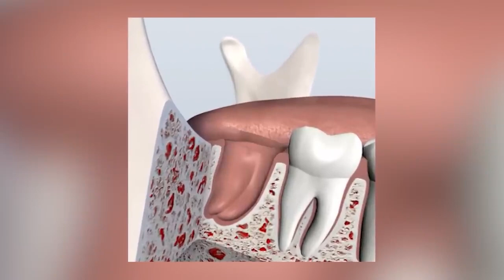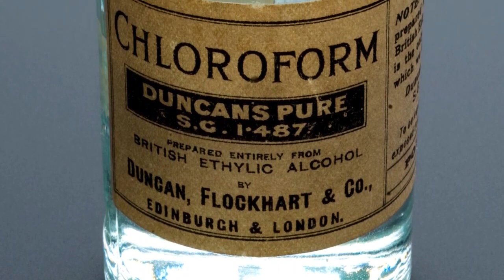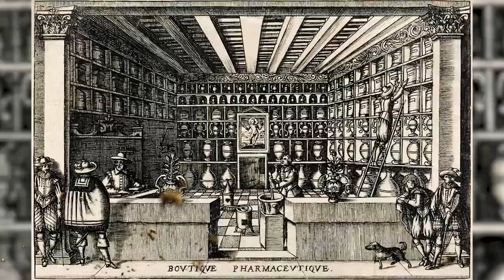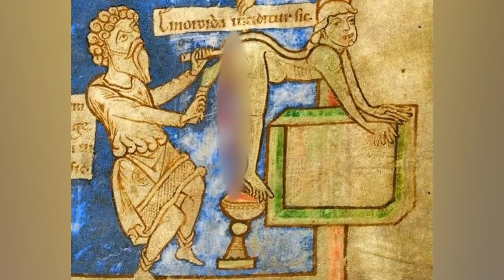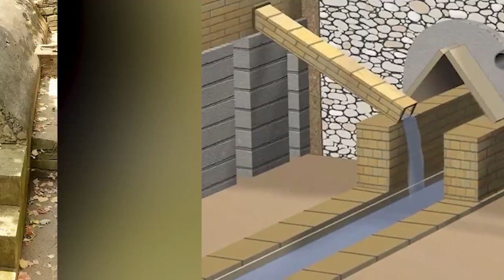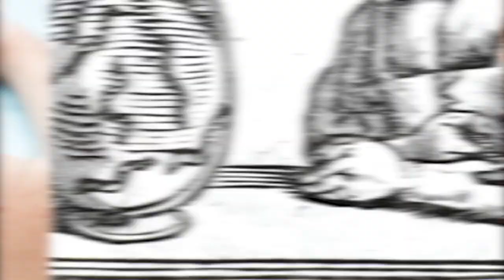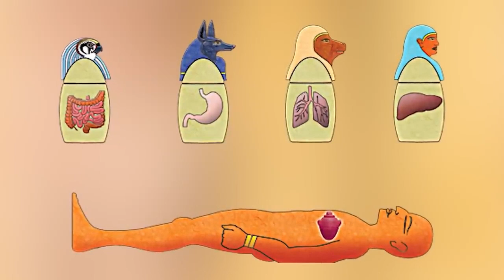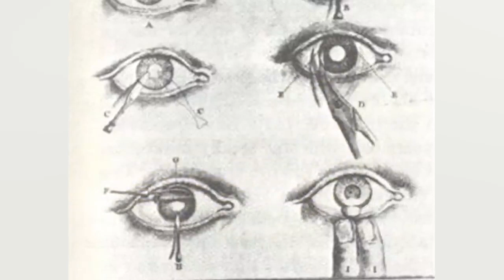Unusual Medical Practices You Won't Believe Existed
Ancient Cataract surgery, old teeth worm issues, and questionable surgical practices. You wont think your dentist is AS scary after watching this. Join us today on Bumble as we count down our Unusual Medical Practices You Won't Believe Existed!

Editors:
🍯Garreth Arenburg-Duchesne